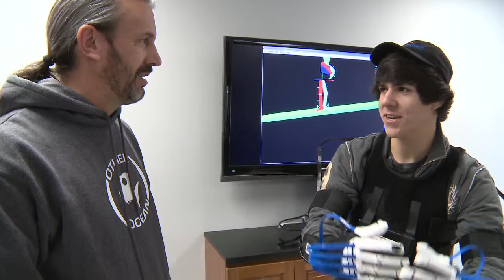Interview - Video Game Programming Professor Dr. David LeBlanc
An interview with UPEI Video Game Programming  Professor Dr. David LeBlanc.